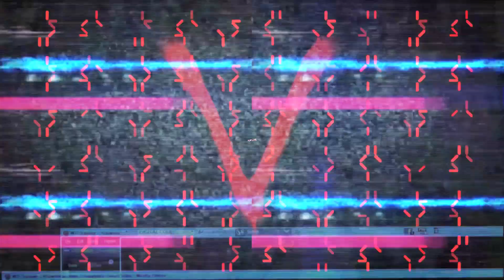ANCHOR HOLOGRAM DETERIORATION!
Awesome handheld camera footage recorded directly in front of the TV screen of an anchor's hologram deterioration on live TV.

Reptoids are exposed by cameras...

Reptilians use liquid crystal holographic technology.

Wake Up!

1) Reptilian: (Pure DNA).
2) Reptoid: (Human- Reptilian Hybrid).
3) Reptilian Hybrid: (Non-Human - Reptilian Hybrid).
4) Draconian: Similar to the original Reptilians, but they're physical.

They Live!

By Marinodelfino.